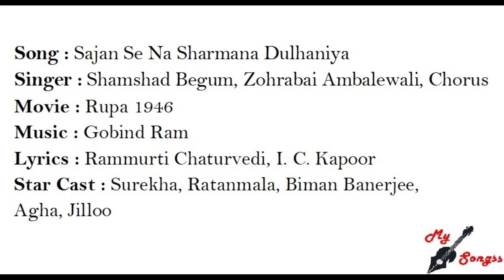Sajan Se Na Sharmana Dulhaniya, Movie : Rupa 1946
Song : Sajan Se Na Sharmana Dulhaniya
Singer : Shamshad Begum, Zohrabai Ambalewali, Chorus
Movie : Rupa 1946
Lyrics : Rammurti Chaturvedi, I. C. Kapoor
Star Cast : Surekha, Ratanmala, Biman Banerjee, Agha, Jilloo